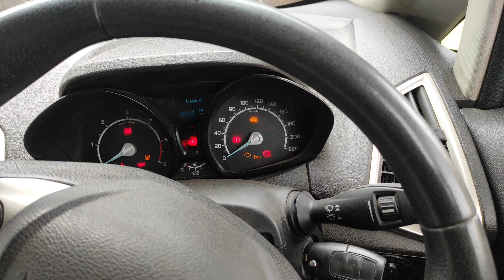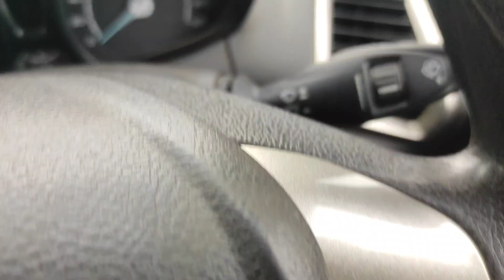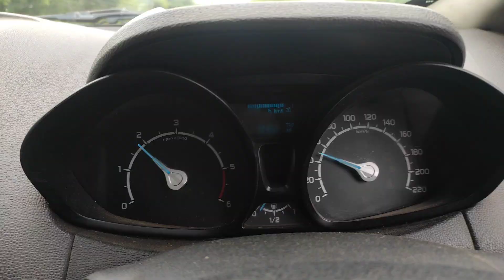Car chalani sikhiye.learn car driving in 9 minutes zip of life motozipl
car driving song
car driving kaise sikhe
car driving chalana sikhe
car driving sikhe
car driving chalana kaise sikhe
car driving status
car driving training malayalam
car driving training in tamil
americanmuscle car driving game
car chalana kaise sikhe
car chalana kaise sikhe in hindi
car chalana kaise sikhe swift
car chalana kaise sikhe alto
car chalana kaise sikhe wagon 'r
car chalana kaise sikhe swift dzire
car chalana kaise sikhe girl
car chalana kaise sikhe game se
car chalana kaise sikhe scorpio
americanmuscle car chalana kaise sikhe aasan tar
ika
ecosport car
ecosport modified
ecosport 2024
ecosport second hand car price
ecosport facelift 2024
ecosport review
ecosport top speed
ecosport diesel mileage
ecosport bluetooth connect
americanmuscle
ecosport chassis number location
mahindra thar 4x4
thar 4x2 vs 4x4
mahindra thar modified
thar 4x2 base model
mahindra car
thar 4x2 top model
thar 4x2 modified
thar 4x2 mileage
thar 4x2 price 2024
americanmuscle thar gadi
mahindra thar price
gadi gadi
mahindra thar song
thar car
thar car driving